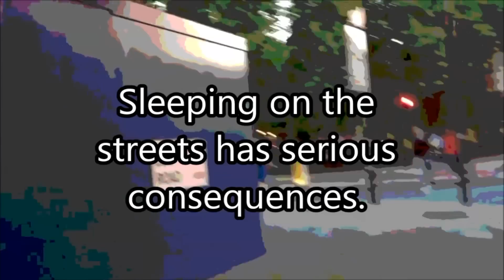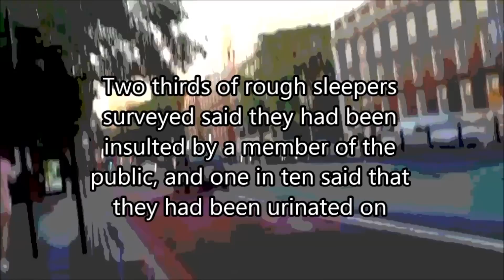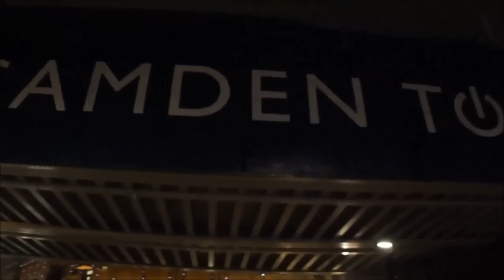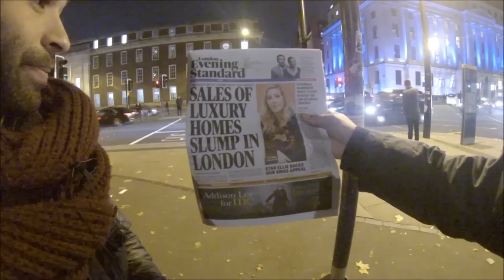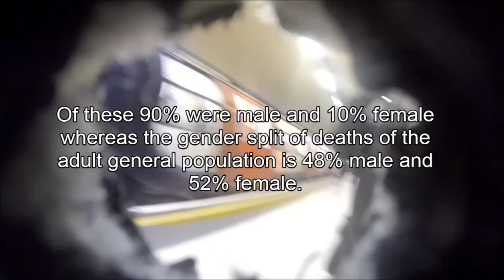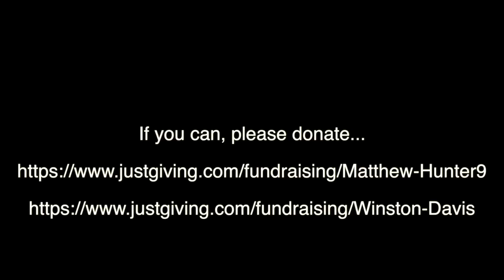24 hours homeless on the streets of London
This documentary follows us as we spent 24 hours on the street of London to raise money for St.Mungos homeless charity.

*We are not professional film makers so please understand we have only created this to help raise further awareness of the issue of homelessness.

**We also understand that not all of the people we have spoken with are rough sleepers but for whatever reason have found themselves homeless and sleep where they can night to night.